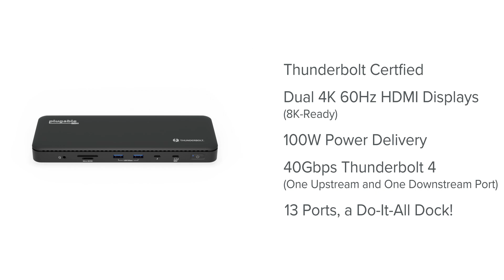The Thunderbolt 4 “Do-It-All” Dock From Plugable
The Plugable Thunderbolt 4 & USB4 Dual HDMI Display Docking Station (TBT4-UD5). It’s a compact powerhouse with 2x 4K 60Hz capable HDMI ports for multitasking, and up to 100W Power Delivery for efficient charging. With 13 ports, including 40Gbps, upstream and downstream Thunderbolt 4 ports, 10Gbps USB-C, 4x USB, audio, and Ethernet, it’s Plugable’s do-it-all dock for professional users, educational environments, and home offices.

Looking for specific features in a docking station? Use our Dock Finder tool to find exactly what you need